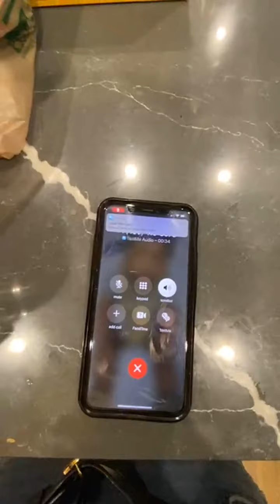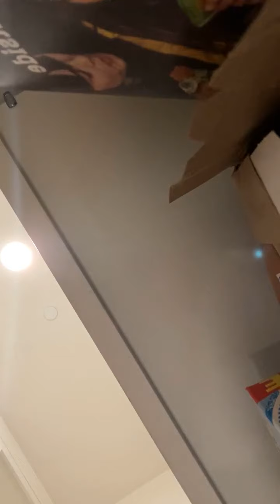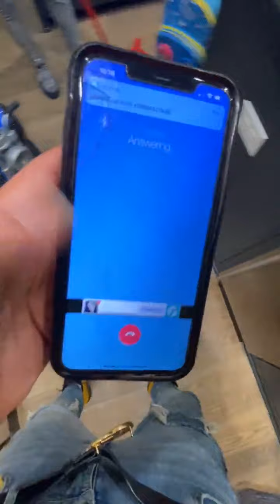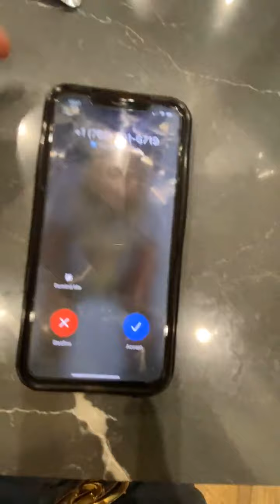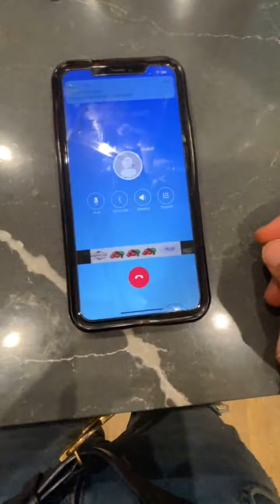YELLA BEEZY GIVES NUMBER OUT AND THIS HAPPENS